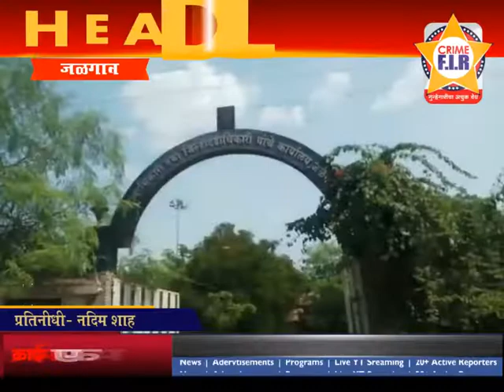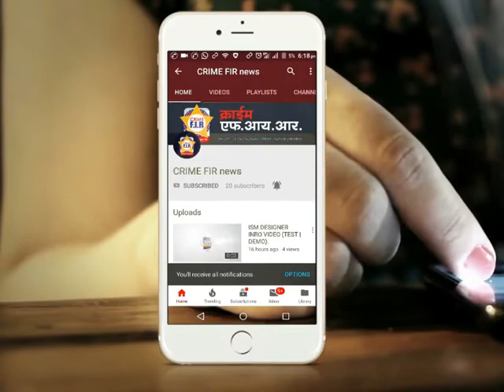JALGAON जळगांव जिल्हा दुष्काळी जाहिर करा !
marathi news
24 taas live
zatpat evening
superfast news
rokthok